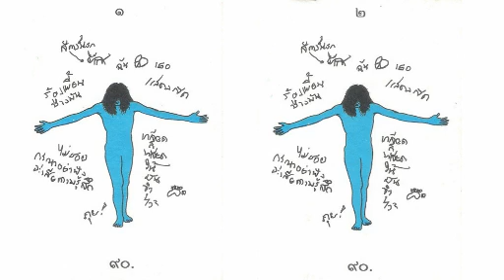พราย ปฐมพร บันทึกการแสดงสด ๑ - ๒ (Full Album)